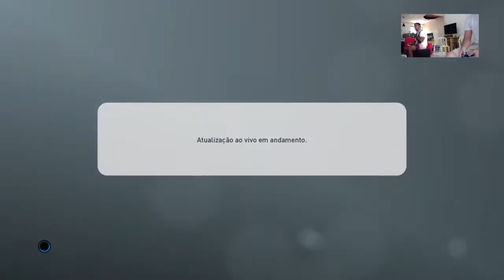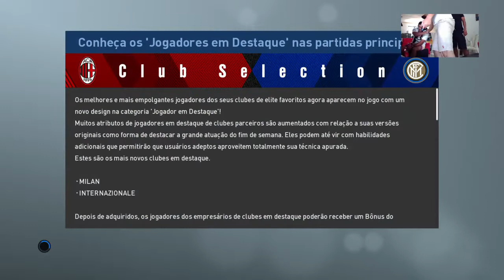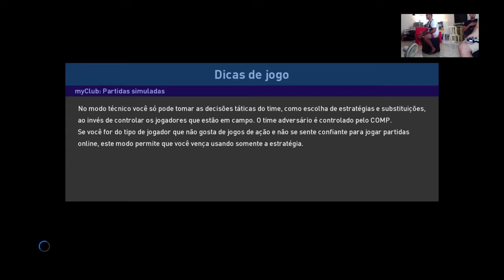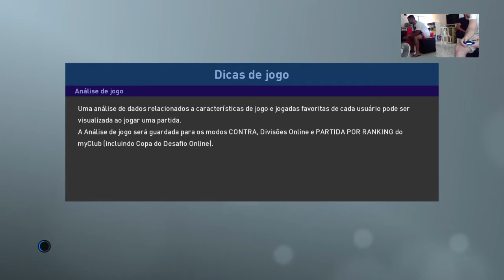4' Seletiva MS - Final - Helder X PiPi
Realizacao Federação de futebol digital e virtual de Mato Grosso do Sul.